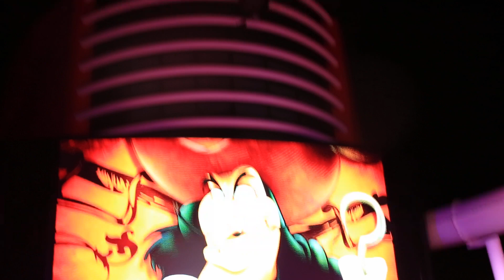Disney Cruise Line's Disney Dream : Pirates Party